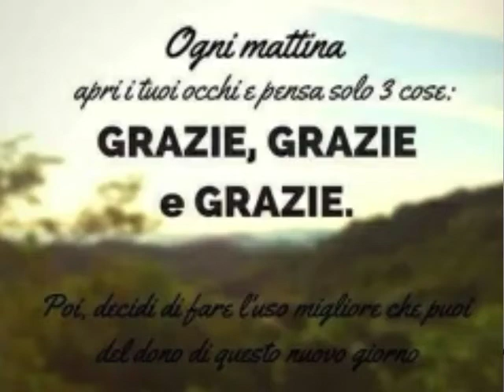I segreti della gratitudine. Praticare la gratitudine